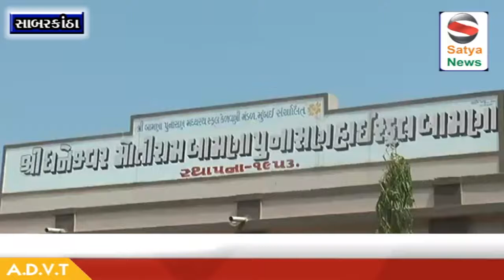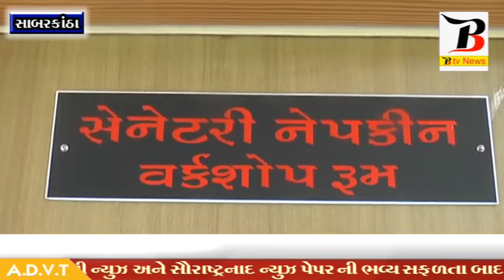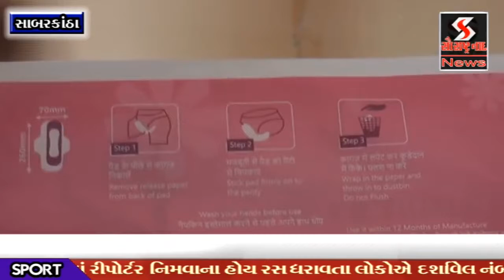SATYA NEWS 2